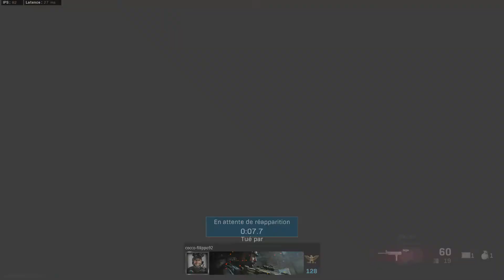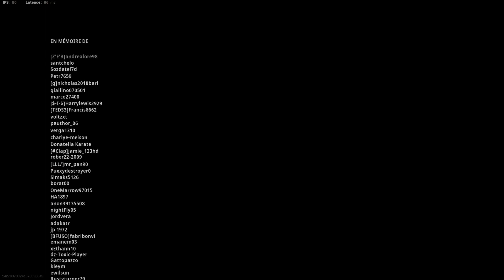C​all of Duty​®​ ​​​​​​​​​​​​​​​​​​​​​​​​​​​​​​​​​​​​​​Warzone, nouveau mode "Stimulus Solo" #2/150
Le Solo BR est remplacé par Solo Stimulus. Dans ce mode, si vous êtes tué, vous réapparaissez automatiquement si vous avez suffisamment d’argent sur vous. L’annonce du retour d’un joueur ennemi dans la zone se fait dans un rayon plus petit...